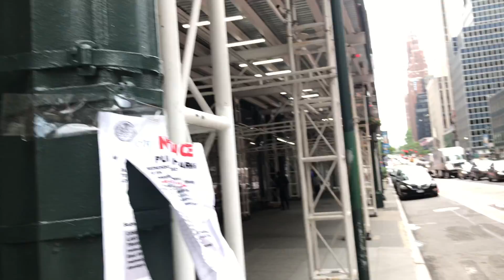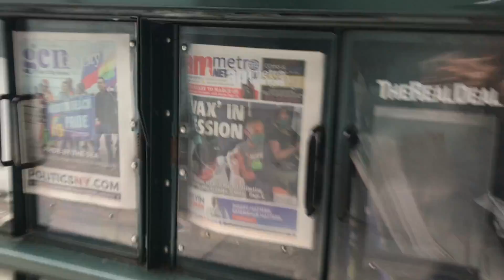Walking down on Lex from 45 to 40st on June 4, 2021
Walking down on Lex from 50 to 45st on June 4, 2021